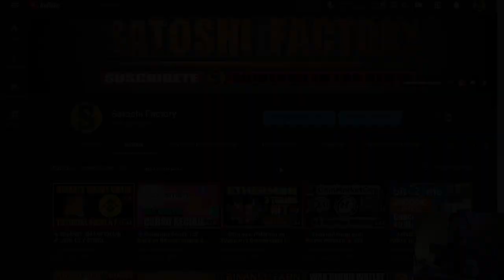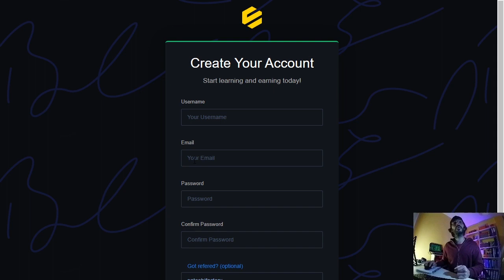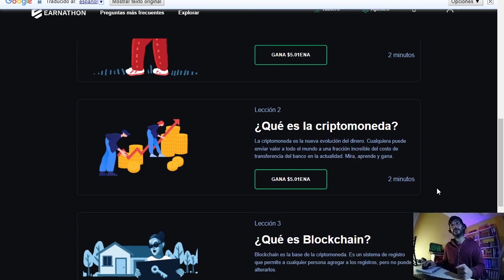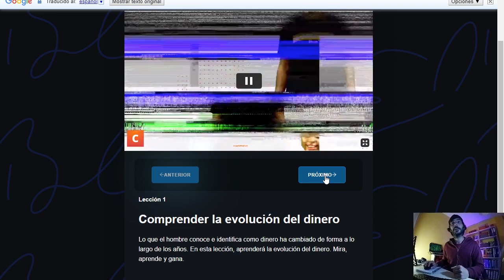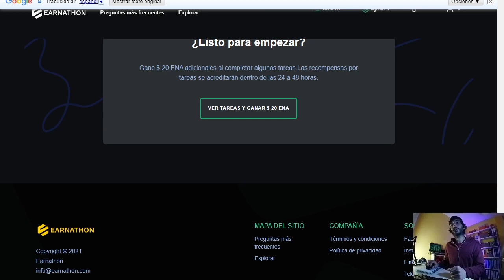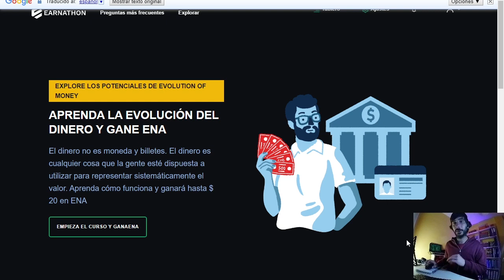🚀Earnathon Airdrop 20$ GRATIS💰 en el Token ENA | Pros y contras | Legítimo?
⭐️Muy parecido a Coinmarketcap Earn o Coinbase Earn Gana criptos por aprender sobre ellas.

🎬En el video analizamos los pros y contras que nos ofrece este airdrop para poder darte un punto de vista más reflexivo sobre el airdrop.

🤓INSTRUCCIONES RÁPIDAS
1️⃣Crea tu cuenta en Earnathon (Sin KYC, solo mail  y contraseña)
2️⃣Pulsa en el boton «Geta started it´s free»
3️⃣Accedes a a los videos y resuelves el cuestionario pulsando «Take the Quiz»

✅RESPUESTAS ⭕️ADVERTENCIA⭕️ SI RESPONDES MAL NO RECIBES LA RECOMPENSA❗️
1. Absence of foreign exchange crisis
2. It’s a digital assets that can be transferred across borders without banking facilities
3. Cryptography & Currency
4. 2008

Una vez finalizado tendrás en tu Dashboard el balance de 20$ en el token ENA que podremos tradear próximamente

⭕️RECOMENDACIÓN⭕️
NO INGRESAR NUNCA DINERO EN AIRDROPS

💫Crea tu cuenta en OKcoin 10$ gratis en Bitcoin:
💫Crea tu cuenta en Okex y llévate más de 50$ en Bitcoin:
💫Crea tu cuenta en Coinsmart y llévate 15$ Gratis!

💫CÓDIGO⬇️⬇️
MBXFFQ

BTC: 1HC6tW9t6uPyfE6gVr4RLzEinzu1Xb7jBx
ETH: 0x314946c00730Db7793A58388ce60CaB65BCFF135
LTC: LMgkVTcpyHGABnRuGw4fMrrhRUsFuUZYS3
DOGE: DGL6oA9MUMDiEszJeE2CMBwjcrMzBP7Nfb